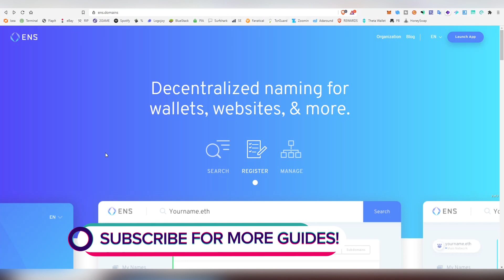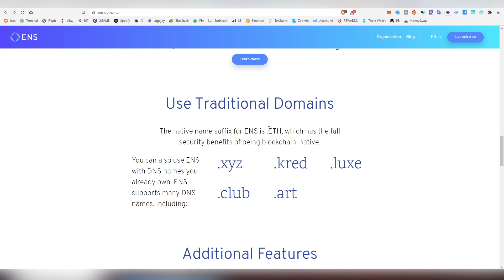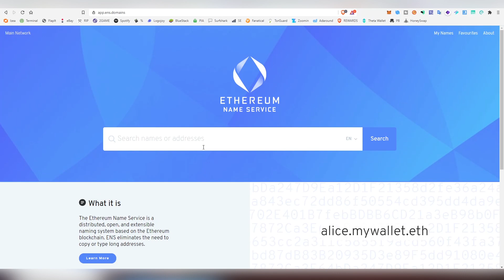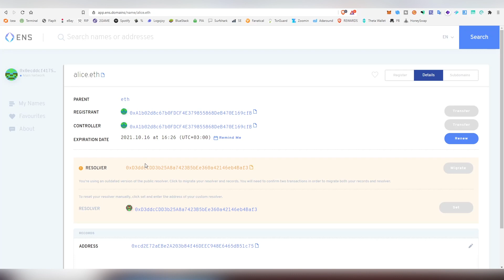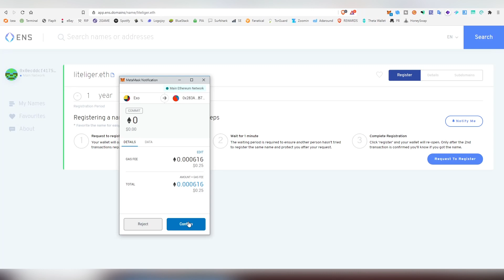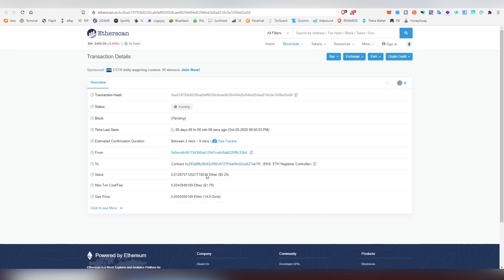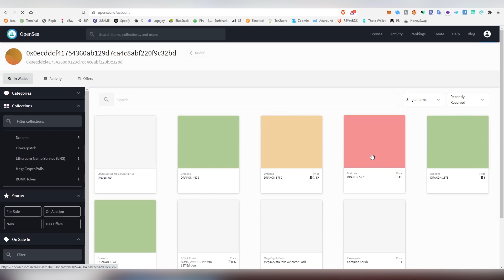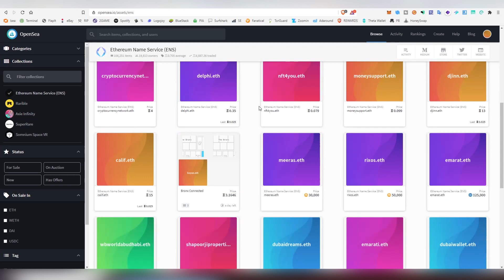How to Create your Own Ethereum Domain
In today's tutorial i will be teaching how to use the ENS domain service, which allows you to create your own .eth domains which can be used to build websites or just receive payments from most popular ethereum and multicoin wallets in the space. You require metamask in order to interact with these dapps in the space.

If you want to flip .eth domains you can sell them if you are looking to profit. Pay in mind as of right now the volumes for trades aren't insanely high so you might have to sleep on them for a while (Not guaranteed sale).
Join my lounges to hang out and talk about general crypto stuff!